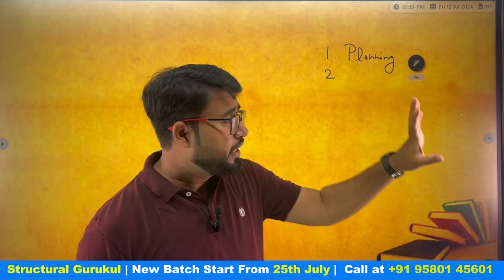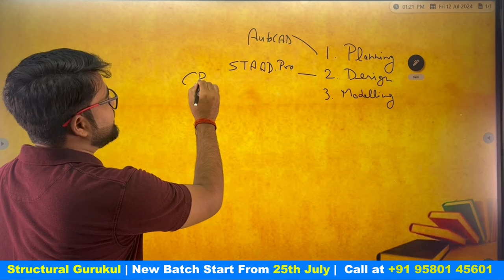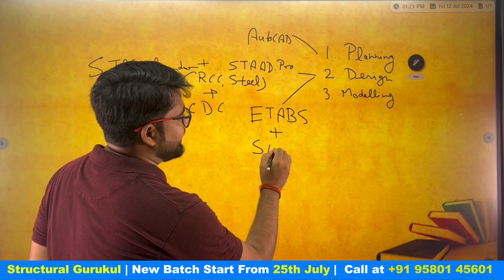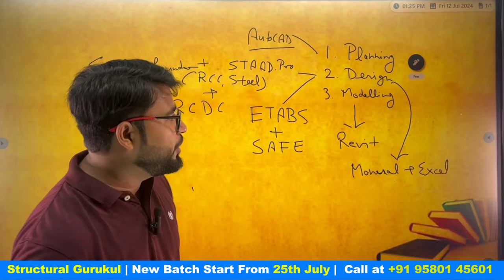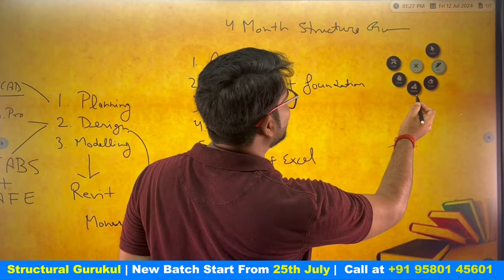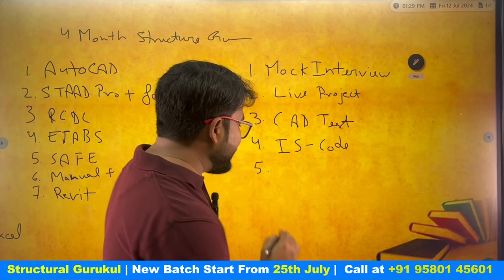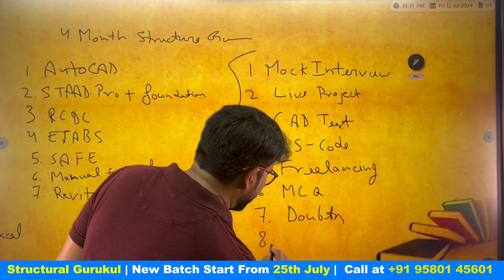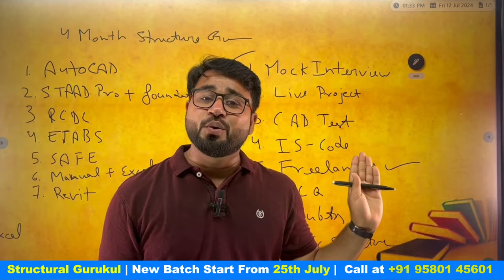STRUCTURE GURUKUL New Batch LAUNCHING 🔥Save the Date | Akash Pandey